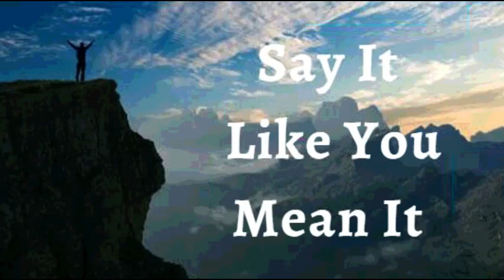26th July 2022 Say It like You Mean It (Audio in Marathi)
26 जुलै 2022

विश्वासाची घोषणा

मी घोषित करतो, मी भीतीपेक्षा विश्वास निवडतो. माझ्या परिस्थितीबद्दल सकारात्मक काय आणि चांगले काय यावर मी मनन करतो. मी माझी ऊर्जा काळजी करण्यासाठी नाही तर विश्वास ठेवण्यासाठी वापरतो. माझ्या आयुष्यात भीतीचा काहीही भाग नाही. मी नकारात्मक, निराशाजनक विचारांवर लक्ष ठेवत नाही. देव माझ्याबद्दल काय म्हणतो यावर माझे मन स्थिर आहे. मला माहित आहे की त्याची योजना माझ्यासाठी यश, विजय आणि विपुलतेसाठी आहे. ही माझी घोषणा आहे.

ख्रिस्त हा माझ्या जीवनाचा गौरव आहे; त्यामुळे आजारपण आणि मृत्यू माझ्या आयुष्याचा भाग होऊ शकत नाही. काहीही माझ्यावर हल्ला करू शकत नाही किंवा माझ्यावर यशस्वीपणे येऊ शकत नाही, कारण मी देवदूतांच्या असंख्य समूहाने वेढलेला आहे. माझे आरोग्य, व्यवसाय, वित्त, कुटुंब आणि माझ्याशी संबंधित असलेल्या सर्व गोष्टी देवाच्या आत्म्याने जतन केल्या आहेत आमेन

मी मजबूत आहे (इफिस 6:10)
मी निरोगी आहे (1 पेट 2:24)
मी धन्य आहे (इफिस १:३)
मी सामर्थ्यवान आहे (40:29 आहे)
मी अभिषिक्त आहे (1Jn2:20)
मी मुक्त आहे (Jn ८:३६)
मी देवाचा प्रिय आहे (Mk 1:11)
मला जे पहायचे आहे ते मी बोलतो (२कोरिंथ ४:१८)
मी एक मौल्यवान बियाणे आहे (Lk 8:15)
मी माझ्या देवाच्या घरात चांगल्या जमिनीवर लावले आहे (Ps 92:13)
मी माझ्या प्रभूच्या दरबारात खजुराच्या झाडाप्रमाणे फुलतो (Ps 92:13)
आणि म्हातारपणातही मी ताजे आणि समृद्ध असेन (Ps 92:14)
येशूच्या नावात माझ्यासाठी गोष्टी नेहमीच काम करत असतात (रोम 8:28)

 हल्लेलुया! आमेन.

शालोम